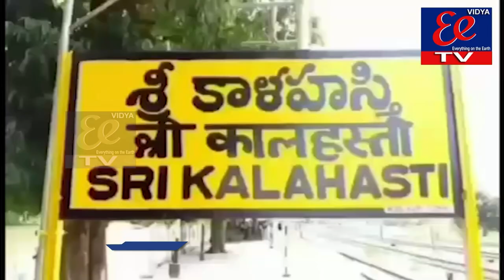సమస్యల పరిష్కార దిశగా అధికారులకు ఆదేశాలు జారీ చేసిన శ్రీకాళహస్తి ఎమ్మెల్యే